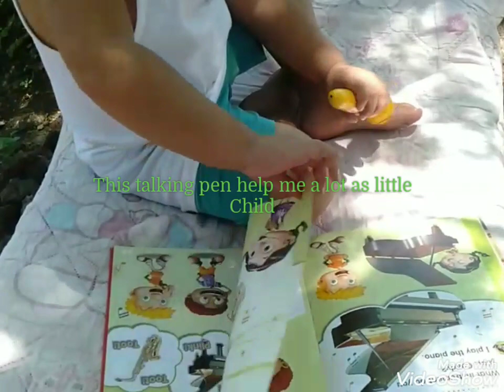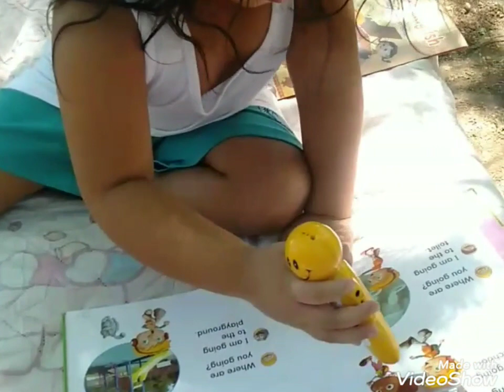PAANO MAG ARAL NG ENGLISH Channel Vlog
Paano ka matuto ng English kung ikaw ay BATA pa
Noel Channel Vlog